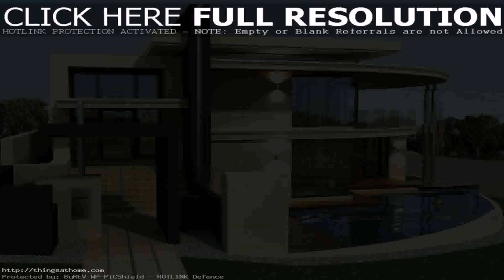Modern House Style In The Philippines - Gif Maker DaddyGif.com (see description)